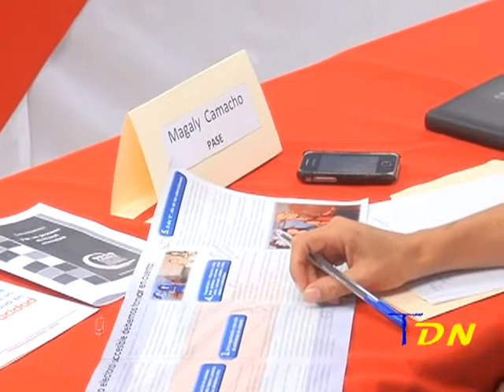Candidatos a diputados participan del foro "Buenas prácticas de un proceso electoral accesible"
En el foro se expuso la necesidad de llegar a toda la población no sólo el 2 de febrero del 2014, día de las votaciones, sino durante todo el proceso electoral.